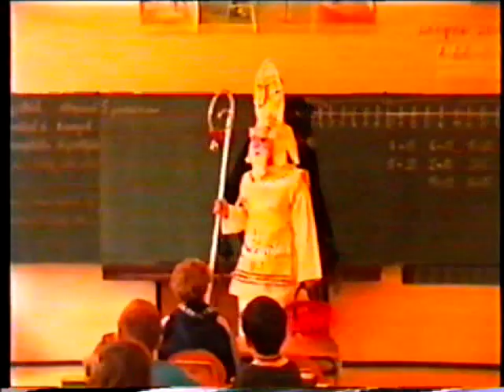1997 vánoční výstava 2 a ZUŠ 1998